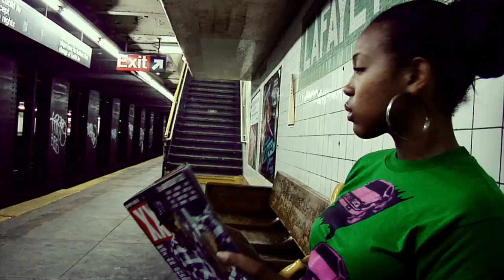Skyzoo Presents-"Saving Our Grace, episode 4-The Strength"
The fourth episode in the "Saving Our Grace" weekly series, this is "The Strength". Directed by Mills Miller Remember, "The Salvation" drops September 29th on Jamla Records/Duck Down